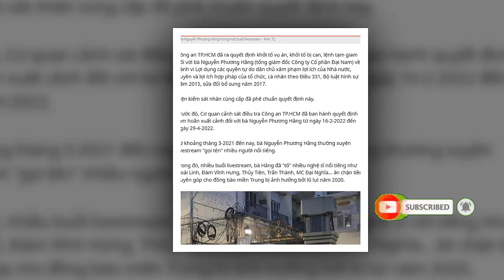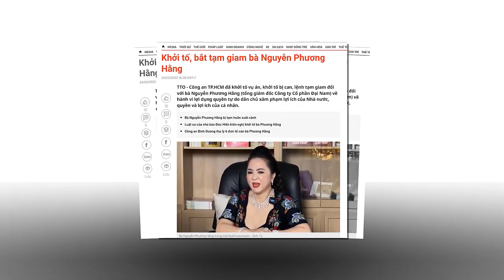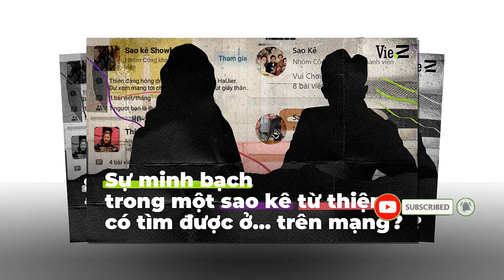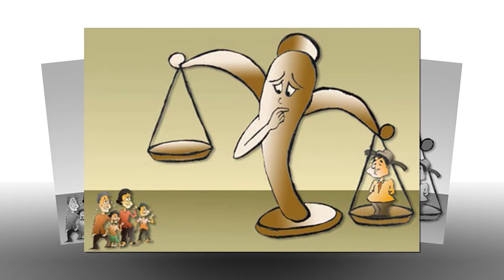💥TIN VUI ĐẾN:L.SƯ Q.TẾ ĐÃ LÊN TIẾNG CEO PHƯƠNGHẰNG SẼ ĐƯỢC TẠI NGOẠI,CẢ NƯỚC VUI MỪNG ĐÓN CHỜ CÔ VỀ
HÓNGBIẾNTV bahangbibat khoitotoihinhsu keosaoke400ty ceonguyenphuonghangbicamxuatcanh duchien150TY hanni vyoanhthuakien tranthanh thuytien đam vinhhung#hoailinh#ceophuonghang#saoke#anchantuthien#đưchien#hanni#tocaovohoangyen#casithuytien#nguyênsin#tintucmoi24h#thoisu24htv#bantinonline#vlogtrucngan#hongbien24h#thanhnguyenvlog#